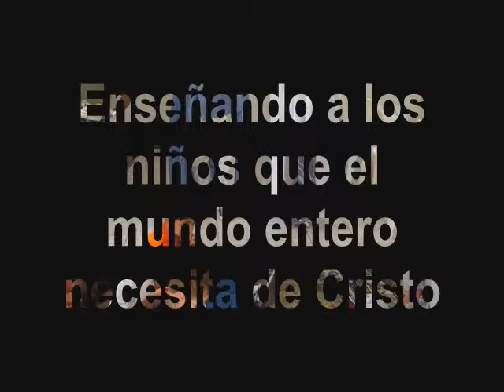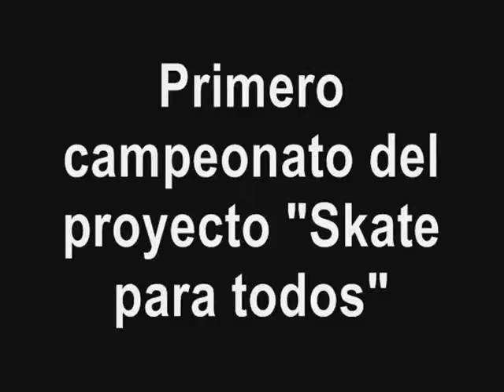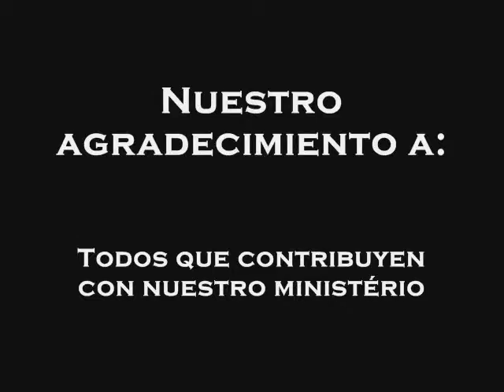Natio y Mari en misiones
Video con fotos y informaciones de nuestros trabajos mas recientes.